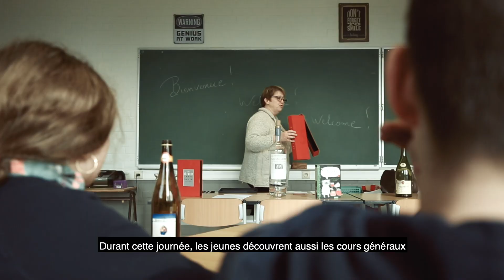L'école hotelière accueille de jeunes talents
Chaque année, l' Ecole Hôtelière Provinciale de Namur organise le Concours Jeunes Talents en Herbe. Des élèves de 2ème secondaire en provenance des écoles du territoire provincial viennent découvrir les métiers de l'hotellerie et s'ils sont intéressés, participent ensuite à deux journées de coaching puis un concours final, lors des journées portes ouvertes de l'école. Cette semaine, en route pour la 1ère étape : la découverte !